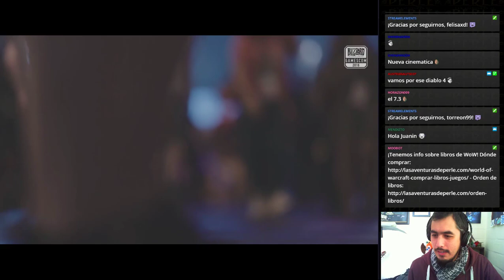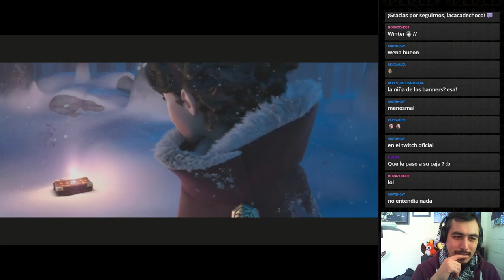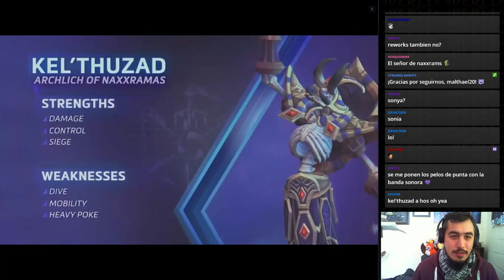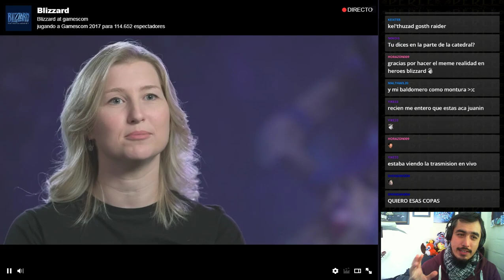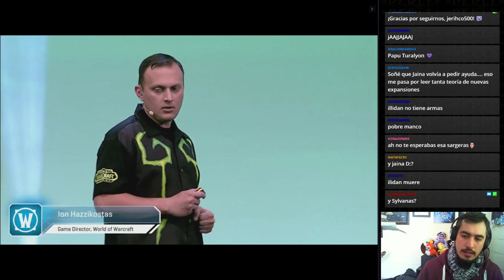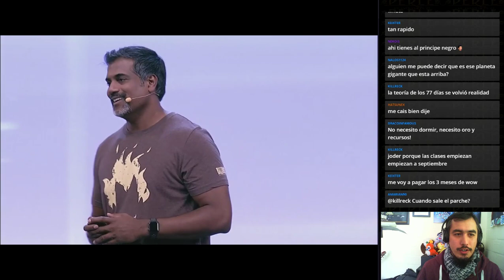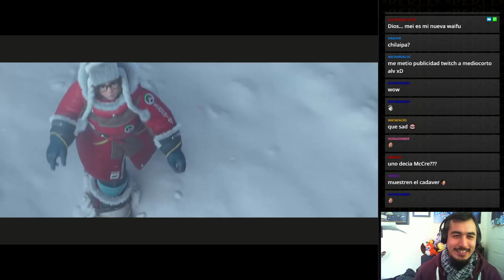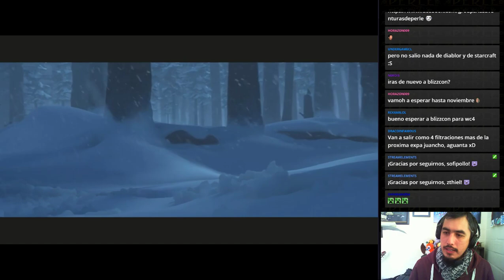Cobertura de Gamescom 2017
¡Cubrimos Gamescom 2017!